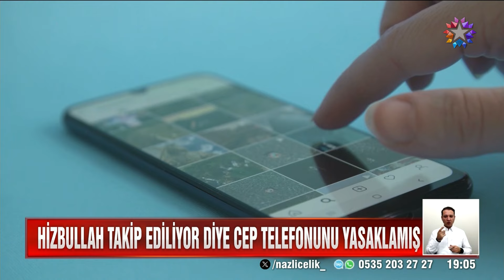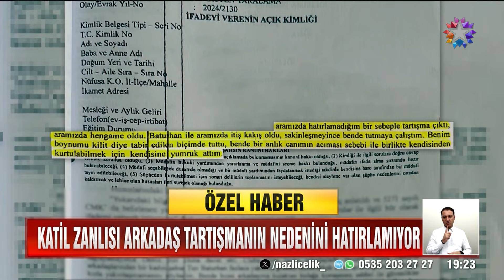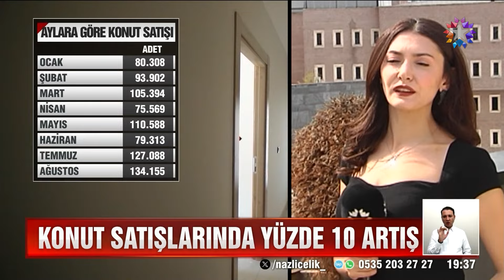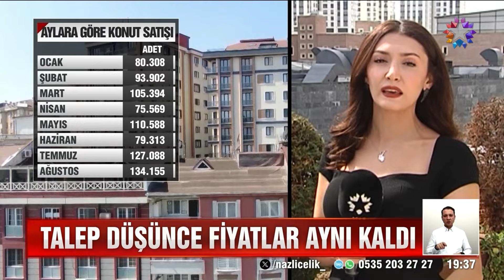Star Ana Haber | 18 Eylül 2024 Çarşamba